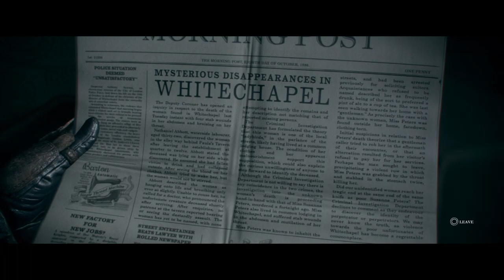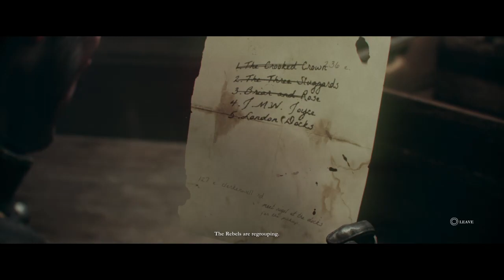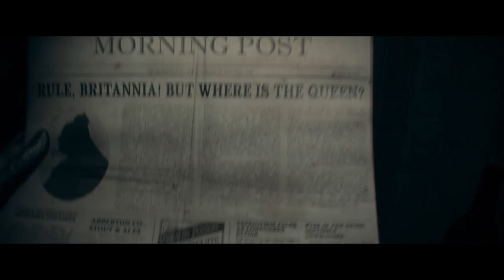Werewolves, Vampires and Moustaches - The Order 1886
mostly gaming videos but maybe the odd bit of insanity